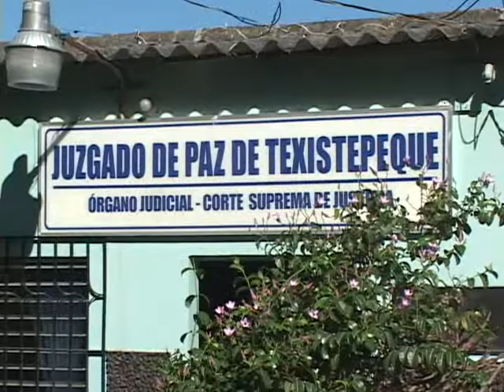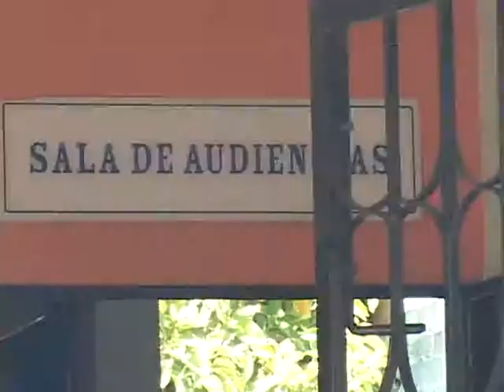AUDIENCIA A MANIFESTANTE 10 01 2014 ATV NOTICIAS EL SALVADOR l ATV ANTENA TELEVISION l